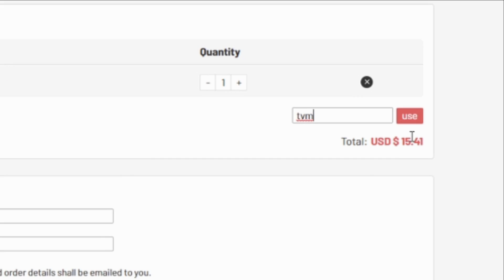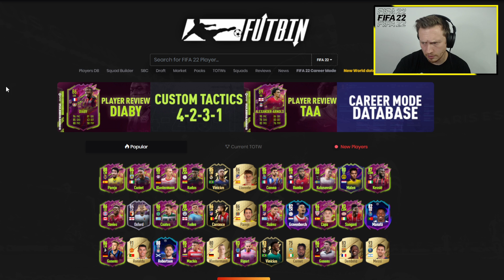TRENT, CORNET OR VAN DIJK.. - FIFA 22 RTG 40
WHAT TYPE OF VIDEOS DO I MAKE?